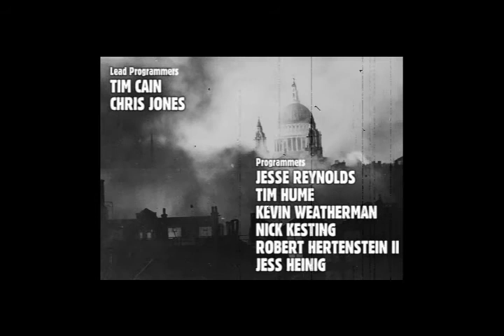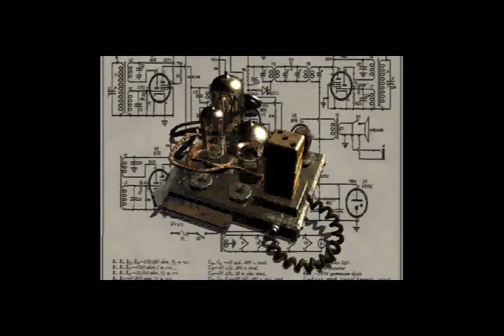Fallout 1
With the Fallout 4 release date announced, I decided to add more of the Fallout sires to my channel.